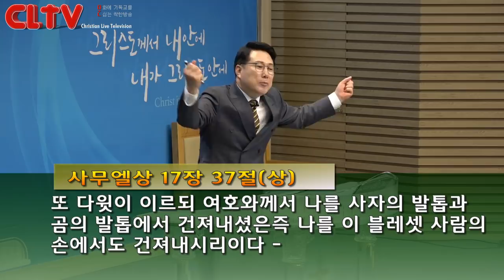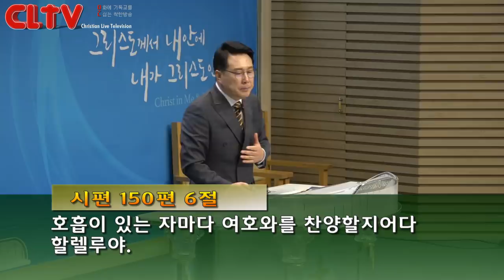CLTV 파워메시지ㅣ2019.3.24 주일설교ㅣ송도가나안교회(김의철 목사)ㅣ'하나님의 마음에 합한 사람'